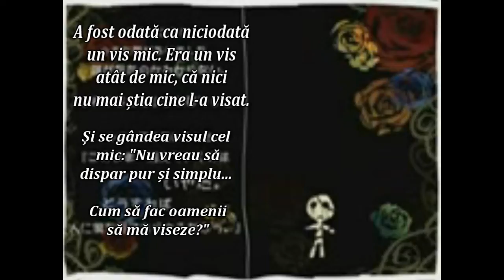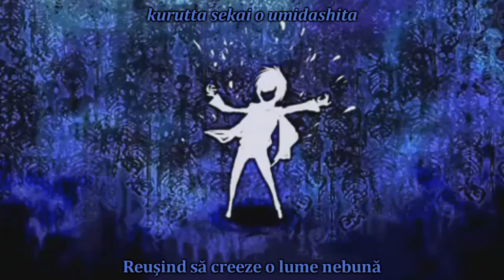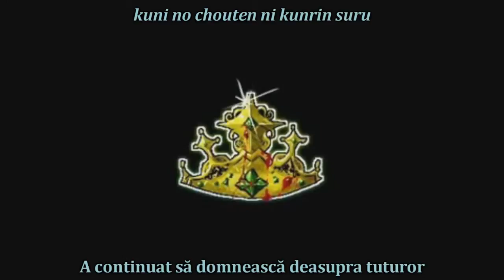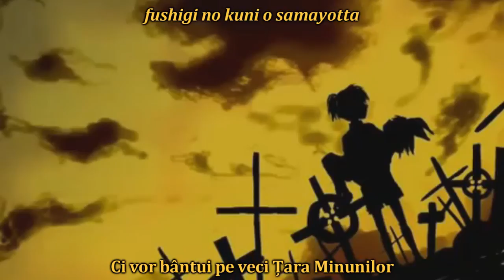[sub RO + romaji] MEIKO, KAITO, Hatsune Miku, Kagamine Rin, Kagamine Len - Hitobashira Alice [HD]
Astăzi avem "Hitobashira Alice [jap. și eng.] / Alice, sacrificiul uman [ro.]".

(Despre Hitobashira Alice)
Titlu original: 人柱アリス [hitobashira arisu]
Voce: MEIKO, KAITO, Hatsune Miku, Kagamine Rin, Kagamine Len
Producător(i): Yugami-P (muzica și versurile)
PV: Yusuke
An: 2008

"Hitobashira" înseamnă un sacrificiu uman ales pentru finalizarea unei construcții. În Japonia astfel de legende sunt asociate cu poduri, castele și diguri. Persoana în cauză era îngropată de vie în timpul zidirii. Întocmai ca Ana din legenda Meșterului Manole.
Aici, cele patru Alice sunt sacrificii umane pentru "supraviețuirea" visului.